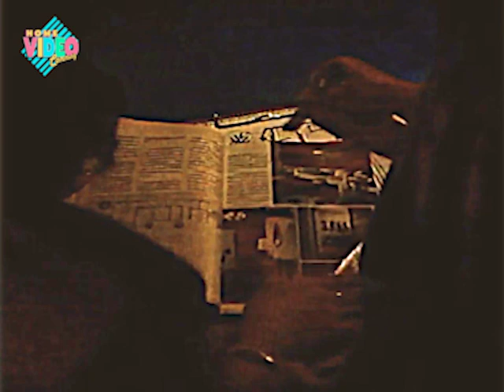คำสุดท้าย - karaoke